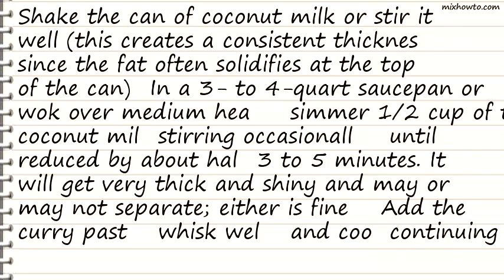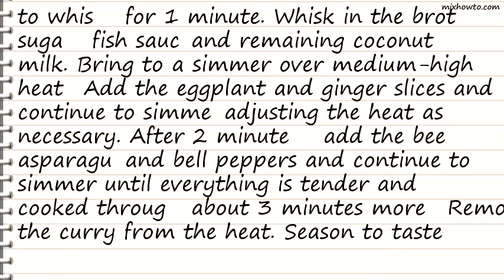Recipe Thai red curry with beef, asparagus and eggplant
INGREDIENTS:
●1 13 1/2- to 14-oz. can coconut milk